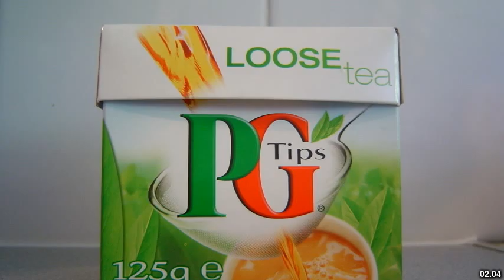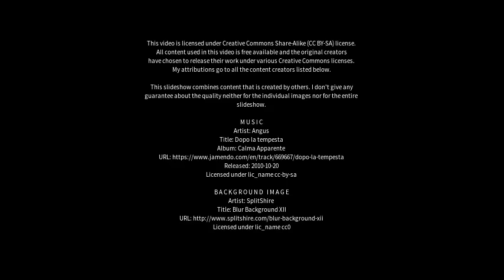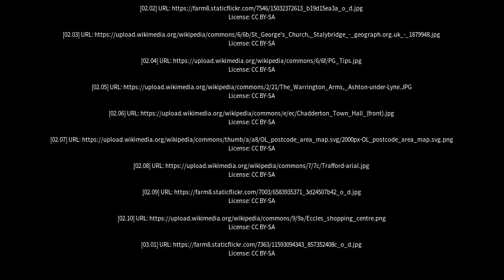Best places to visit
Best places to visit - Ashton-under-Lyne (United Kingdom) Best places to visit - Slideshows from all over the world - City trips, nature pictures, etc.